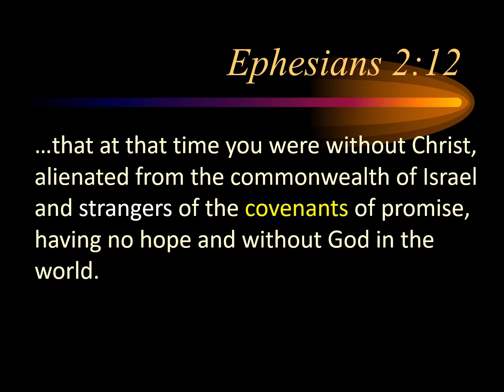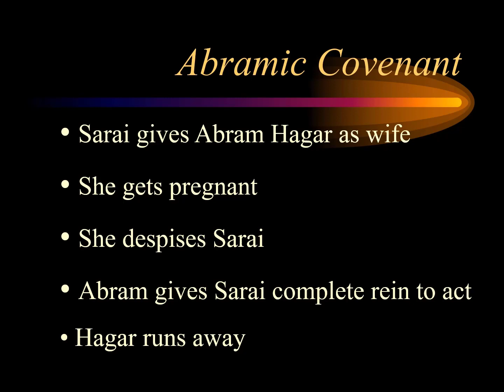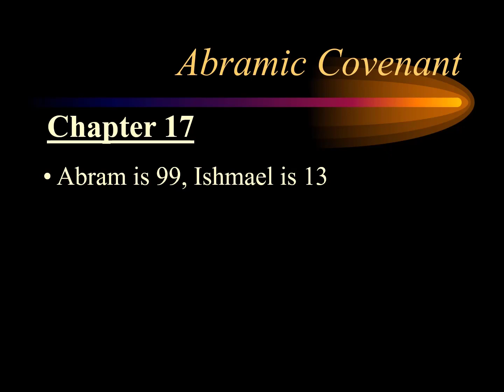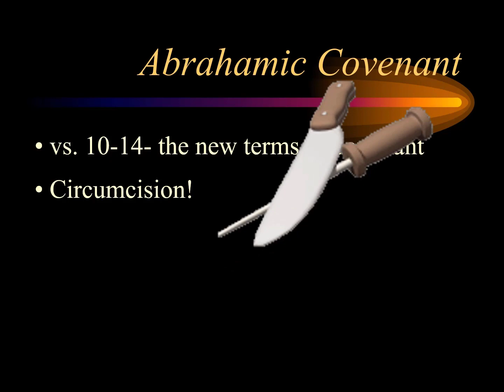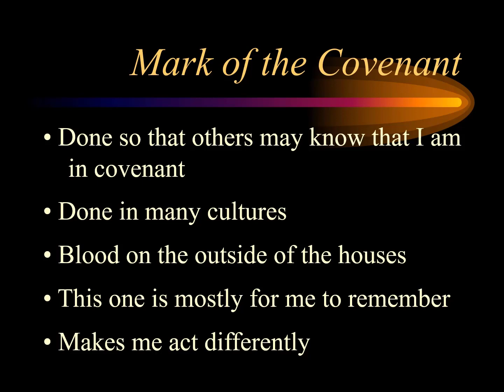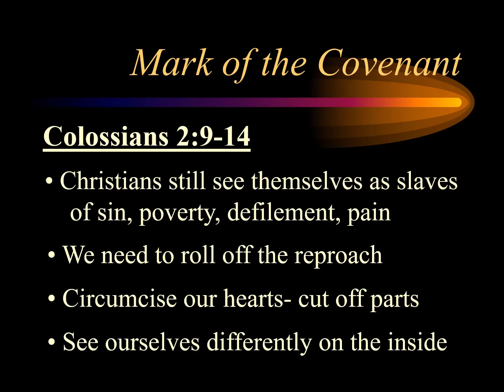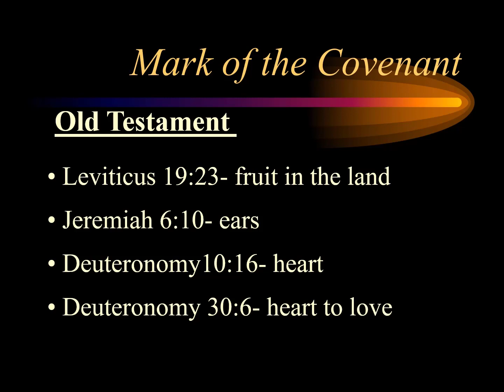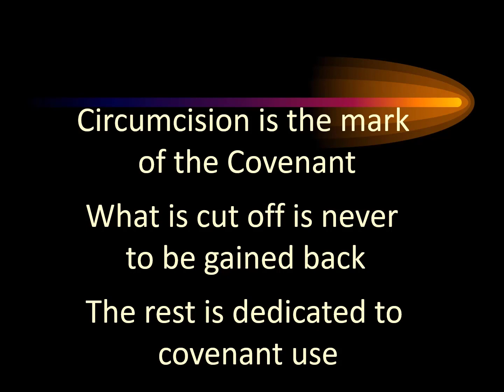06 Don't Make an Ishmael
As Christians we throw the word "covenant" around very easily. But, do we really know what that means? Do we know the level of commitment and the cost involved? Do we understand the cultural significance? In this series we examine in depth and see what God has been looking for all along and the cost He has paid to gain what He considers valuable - us.